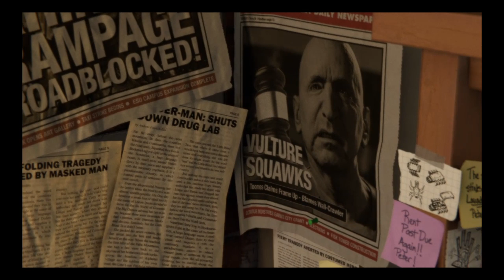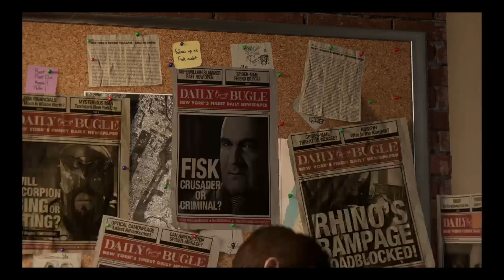Marvel's Spider-Man_20190302004628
First impression